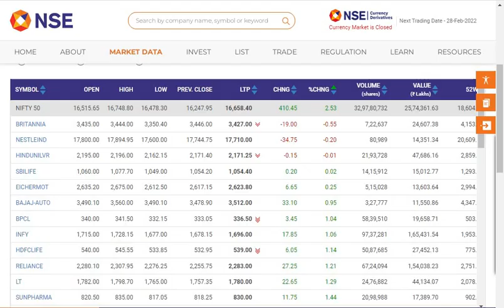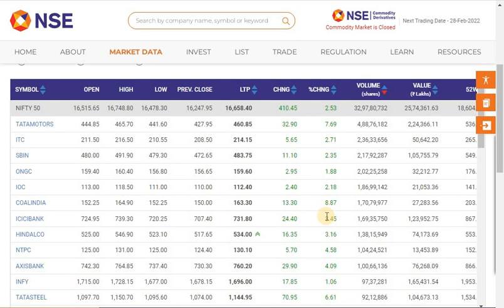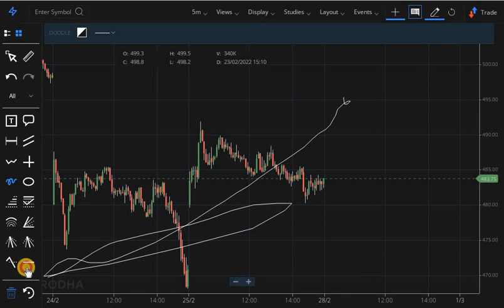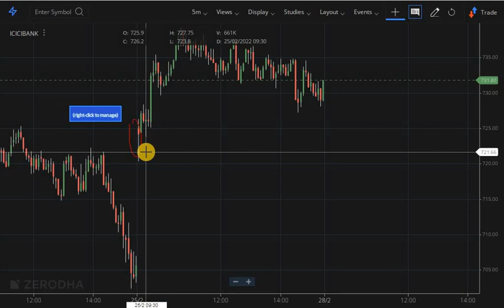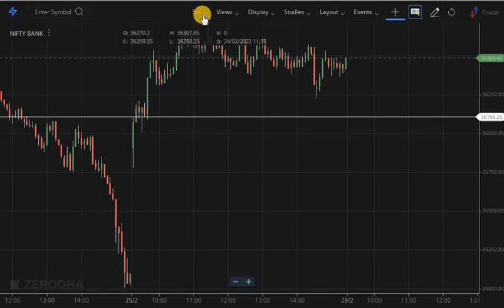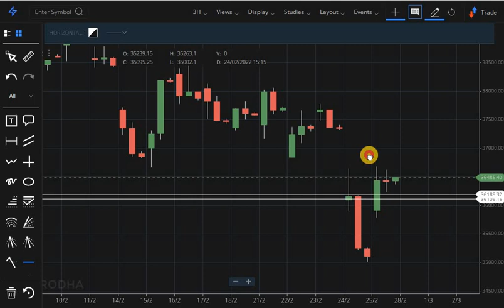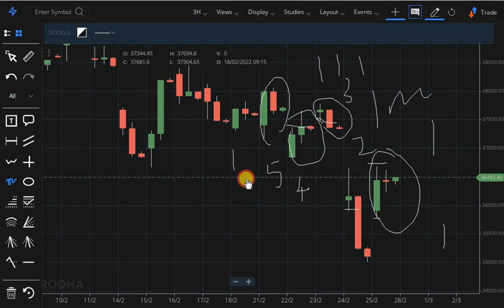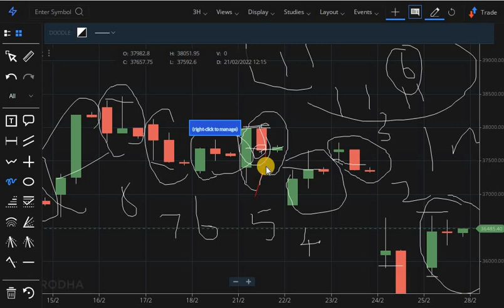Bank Nifty Option Trading Strategy in Tamil ll 100% Perfect Strategy For BankNifty